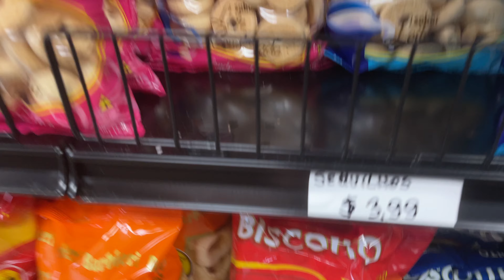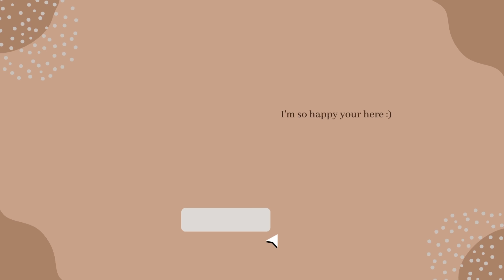Daily Vlog - Brazilian Market, Skincare, Studio Ghibli, Eating, grocery shopping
It's been a while. I hope you enjoy this vlog!

Edit Program used:

Capcut

I hope you are taking care of yourself.